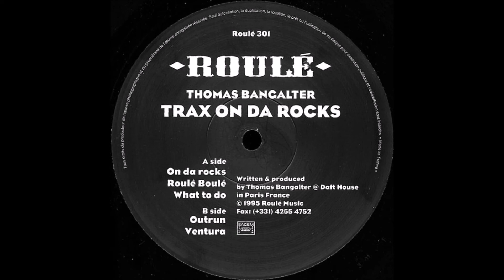Thomas Bangalter - Roulé Boulé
Thomas Bangalter – Trax On Da Rocks
Label:Roulé – Roulé 301
Format:Vinyl, 12", 33 ⅓ RPM
Country:France
Released:1995
Genre:Electronic
Style:House, Techno